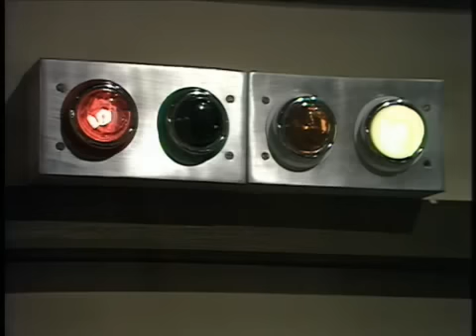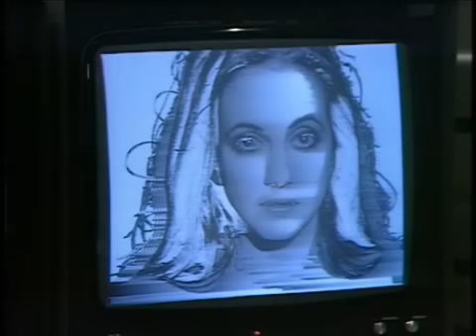TOF0408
The Omega Factor, Episode 4, Part 8. After-Image. Paranormal/occult investigation series made in Scotland in the early 1970s on a smaller budget than Scooby Doo.

Someone is mistaken. But who? Something is very wrong. But what? An episode that surely is bowing down to The Prisoner at times, such are the elaborate mind-games.

This is Louise Jameson's first acting part since leaving Doctor Who. Most of the other actors were inexperienced, and the scriptwriters and television unit had never before attempted anything more daring than soap operas.

The series was forced off the air by Mrs. Mary Whitehouse due to the occult and supernatural themes present, and one episode covering satanism. It has never been repeated on-air in any country and has become associated with conspiracy theories of its own.